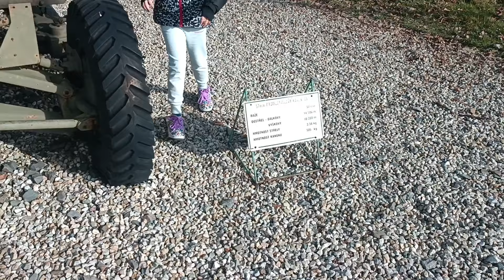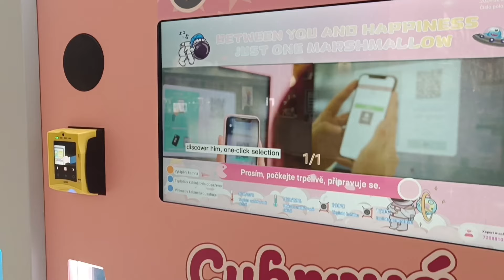Na zahradě s krásným počasím 🌞 | Láli vaří | Vyzkoušeli jsme super cukrovou vatu 👍